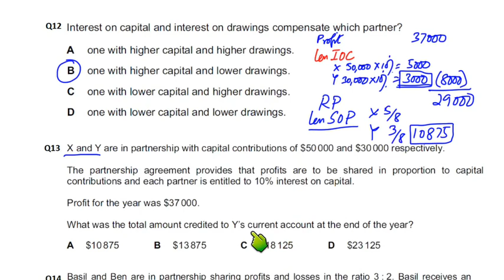Partnership Accounts - MCQ - Q13